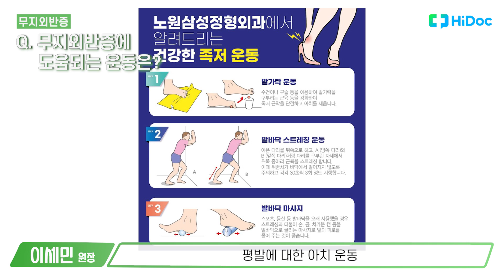"무지외반증" 나이가 들면 더 악화됩니다!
출연: 이세민 원장님

엄지발가락이 외측에서 내측으로 휘는 증상인 무지외반증!

유전적 원인이 대부분이지만
하이힐을 자주 신는 여성분들에게도 자주 나타나는데요

심해지면 수술이 불가피하게 되는데
무지외반증 수술은 어떻게 진행될까요?

무지외반증에 대해서 자세하게
알고 싶으시다면 영상을 끝까지
시청 부탁드리겠습니다

00:00 시작
00:17 무지외반증의 증상은?
00:35 무지외반증은 왜 생기는 걸까요?
00:50 무지외반증의 특징은?
01:10 무지외반증 수술은 필수인가요?
01:30 MICA란 어떤 수술인가요?
01:55 MICA의 장점은?
02:12 MICA 수술 후 회복기간은?
02:30 MICA 수술이 불가능한 경우는?
02:51 MICA 수술의 부작용은?
03:12 무지외반증에 도움되는 운동은?

촬영: 한준희PD, 유종혁PD
편집: 유종혁PD